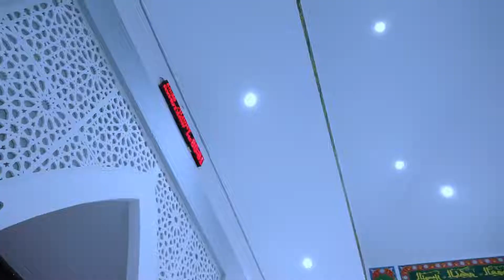Ngaji Posoan | Kisah Pemabuk Memuliakan Nama Allah yg terbuang disampah | Habib Muhammad Al Jufry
Rutinan Majelis Ilmu Fiqih & Hadist oleh Habib Muhammad Al Jufry saat Ramadhan Di BUMA BIN

Semoga pandemi segera mereda dan berakhir sehingga rutinan majelis ilmu ini bisa terlaksana kembali

Keutamaan Menghadiri Majelis Ilmu

1.Dimudahkan jalannya menuju surga
Orang yang keluar dari rumahnya menuju masjid untuk menuntut ilmu syar’i, maka ia sedang menempuh jalan menuntut ilmu. Padahal Nabi Shallallahu’alaihi Wasallam bersabda:
مَن سلَك طريقًا يطلُبُ فيه عِلْمًا، سلَك اللهُ به طريقًا مِن طُرُقِ الجَنَّةِ
“Barangsiapa menempuh jalan menuntut ilmu, maka Allah akan memudahkan jalannya untuk menuju surga” (HR. At Tirmidzi no. 2682, Abu Daud no. 3641, dishahihkan Al Albani dalam Shahih Abu Daud).

2. Mendapatkan ketenangan, rahmat dan dimuliakan para Malaikat
Orang yang mempelajari Al Qur’an di masjid disebut oleh Nabi shallallahu ‘alaihi wa sallam akan mendapat ketenangan, rahmat dan pemuliaan dari Malaikat. Nabi shallallahu ‘alaihi wa sallam bersabda,
وَمَا اجْتَمَعَ قَوْمٌ فِى بَيْتٍ مِنْ بُيُوتِ اللَّهِ يَتْلُونَ كِتَابَ اللَّهِ وَيَتَدَارَسُونَهُ بَيْنَهُمْ إِلاَّ نَزَلَتْ عَلَيْهِمُ السَّكِينَةُ وَغَشِيَتْهُمُ الرَّحْمَةُ وَحَفَّتْهُمُ الْمَلاَئِكَةُ وَذَكَرَهُمُ اللَّهُ فِيمَنْ عِنْدَه
“Tidaklah suatu kaum berkumpul di salah satu rumah dari rumah-rumah Allah (masjid) membaca Kitabullah dan saling mempelajarinya, melainkan akan turun kepada mereka sakinah (ketenangan), mereka akan dinaungi rahmat, mereka akan dilingkupi para malaikat dan Allah akan menyebut-nyebut mereka di sisi para makhluk yang dimuliakan di sisi-Nya” (HR. Muslim no. 2699).
Makna dari وَحَفَّتْهُمُ الْمَلاَئِكَةُ “mereka akan dilingkupi para malaikat“, dijelaskan oleh Al Mula Ali Al Qari:
مَعْنَاهُ الْمَعُونَةُ وَتَيْسِيرُ الْمُؤْنَةِ بِالسَّعْيِ فِي طَلَبِهِ
“Maknanya mereka akan ditolong dan dimudahkan dalam upaya mereka menuntut ilmu” (Mirqatul Mafatih, 1/296).

3. Merupakan jihad fi sabilillah
Nabi Shallallahu’alaihi Wasallam bersabda:
مَن دخَل مسجِدَنا هذا لِيتعلَّمَ خيرًا أو يُعلِّمَه كان كالمُجاهِدِ في سبيلِ اللهِ ومَن دخَله لغيرِ ذلكَ كان كالنَّاظرِ إلى ما ليس له
“Barangsiapa yang memasuki masjid kami ini (masjid Nabawi) untuk mempelajari kebaikan atau untuk mengajarinya, maka ia seperti mujahid fi sabilillah. Dan barangsiapa yang memasukinya bukan dengan tujuan tersebut, maka ia seperti orang yang sedang melihat sesuatu yang bukan miliknya” (HR. Ibnu Hibban no. 87, dihasankan Al Albani dalam Shahih Al Mawarid, 69).

4. Dicatat sebagai orang yang shalat hingga kembali ke rumah
Jika seorang berangkat ke masjid berniat untuk shalat, kemudian setelah shalat ada pengajian (majelis ilmu), maka selama ia berada di majelis ilmu dan selama ada di masjid, ia terus dicatat sebagai orang yang sedang shalat hingga kembali ke rumah.
Rasulullah Shallallahu’alaihi Wasallam bersabda:
إذا تَوضَّأَ أحدُكُم في بيتِهِ ، ثمَّ أتَى المسجدَ ، كان في صلاةٍ حتَّى يرجعَ ، فلا يفعلْ هكَذا : و شبَّكَ بينَ أصابعِهِ
“Jika seseorang berwudhu di rumah, kemudian mendatangi masjid, maka ia terus dicatat sebagai orang yang shalat hingga ia kembali. Maka janganlah ia melakukan seperti ini.. (kemudian beliau mencontohkan tasybik dengan jari-jarinya)” (HR. Al Hakim no. 744, Ibnu Khuzaimah, no. 437, dishahihkan Al Albani dalam Irwaul Ghalil, 2/101).
Tasybik adalah menjalin jari-jemari.

5. Dicatat amalannya di ‘illiyyin
Jika seorang berangkat ke masjid berniat untuk shalat, kemudian setelah shalat ada pengajian (majelis ilmu) hingga waktu shalat selanjutnya (semisal pengajian antara maghrib dan isya), maka ia terus dicatat amalan kebaikan yang ia lakukan di masjid, di ‘illiyyin.

صلاةٌ في إثرِ صلاةٍ لا لغوَ بينَهما كتابٌ في علِّيِّينَ
“Seorang yang setelah selesai shalat (di masjid) kemudian menetap di sana hingga shalat berikutnya, tanpa melakukan laghwun (kesia-siaan) di antara keduanya, akan dicatat amalan tersebut di ‘illiyyin” (HR. Abu Daud no. 1288, dihasankan Al Albani dalam Shahih Abu Daud).
Dijelaskan oleh Syaikh Sulaiman bin Amir Ar Ruhaili hafizhahullah:
والكتاب في العلِّيِّينَ كتاب لا يكسر و يفتح إلى يوم القيامة محفوظ لا ينقص منه شيئ
“Catatan amal di ‘illiyyin adalah catatan amal yang tidak akan rusak dan tidak akan dibuka hingga hari kiamat, tersimpan awet, tidak akan terkurangi sedikit pun”

Dan tentu saja orang yang menuntut ilmu di masjid akan mendapat semua keutamaan menuntut ilmu secara umum yang ini jumlahnya banyak sekali.
Semoga Allah Ta’ala menambahkan semangat kepada untuk terus menuntut ilmu syar’i, terutama di zaman penuh syubuhat dan fitnah ini.

Faidah dari kajian Fiqhu Al Mashalih wal Mafasid, oleh Syaikh Sulaiman bin Amir Ar Ruhaili